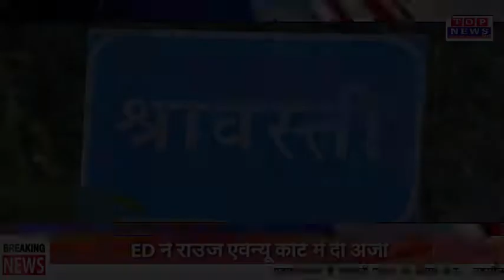श्रावस्ती सुहागिनों ने चंद्रमा के साथ किया अपने चांद का दीदार TOP NEWS 24X7